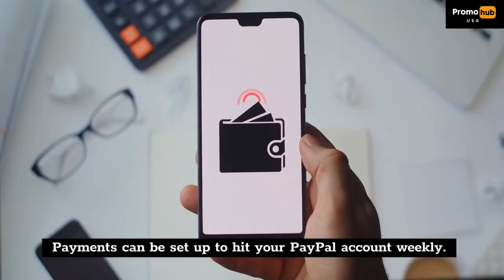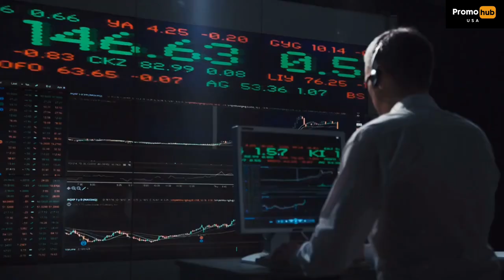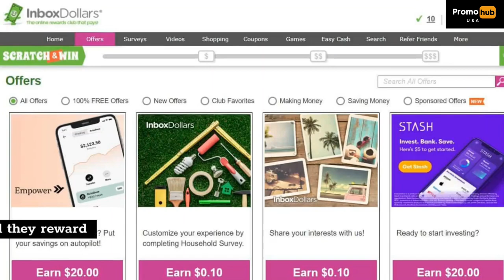ENVELOPE STUFFING | MAKE MONEY FROM HOME ALTERNATIVES | CASH MONEY ENTREPRENEURS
Cash envelope stuffing system, envelope stuffing, Chumba casino envelope stuffing and all the alternatives available to entrepreneurs of all income levels.

In this video, we will provide quality work from home, stay at home, virtual job alternatives to envelope stuffing. Some of these quality stay at home opportunities bring massive income to your budget and allow for the flexibility and free will structure of time management.

📦 FOLLOW US ON ALL MAJOR PLATFORMS 📦

Shown in this video:

Equipment used in this video:

Thank you for taking the time to watch these videos. This time investment shows you’re serious about your work from home/ start your business journey and you choose to include us in your
Journey. We appreciate that!

To bring forth quality, thought provoking content, we need and expect that you will research and find a match that best suits your needs, goals, and availability.